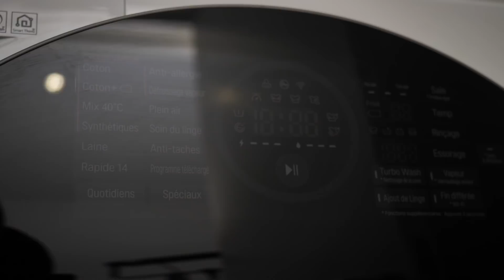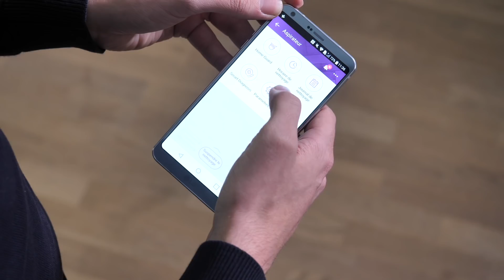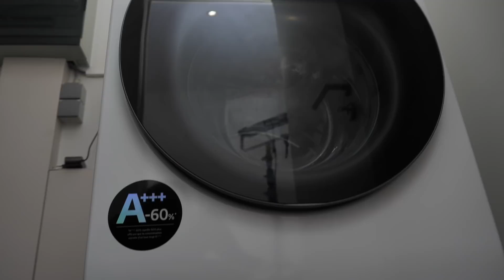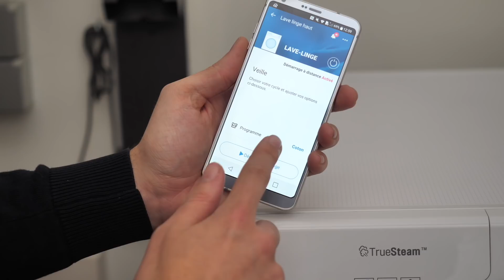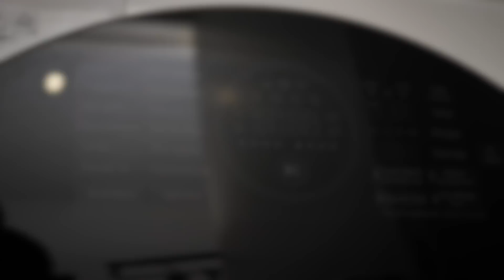MA MAISON CONNECTÉE !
● INFORMATION ●

► Vidéo réalisée en collaboration avec LG.

● ME SUIVRE ●